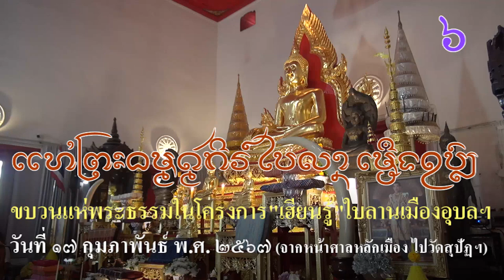แห่ใบลาน "เฮียนฮู้" ใบลานเมืองอุบล สืบฮอยตา วาฮอยปู่ ฟื้นฟูฮอยธรรม # 6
โครงการ "เฮียนฮู้" ใบลานเมืองอุบล สืบฮอยตา วาฮอยปู่ ฟื้นฟูฮอยธรรม
น้อมนำพระราชศรัทธา ๗๒ พรรษา เทิดไท้องค์ราชัน
ณ วัดสุปัฏนาราม วรวิหาร และวัดหลวง ตำบลในเมือง อำเภอเมือง จังหวัดอุบลราชธานี

เวลา ๐๗.๓๐ น. - ผู้ร่วมขบวนพร้อมกันที่บริเวณถนนศรีณรงค์หน้าศาลหลักเมือง
เวลา ๐๘.๐๐ น.  - พระวิบูลย์ธรรมาภรณ์ (ชาย ชาคโร) เจ้าอาวาสวัดสุปัฏนารามวรวิหาร
                           ที่ปรึกษาเจ้าคณะอำเภอเขื่องใน (ธรรมยุต) ถวายเครื่องสักการะ
                           รูปเหมือนพระอุบาลีคุณูปมาจารย์ (จันทร์ สิริจันโท) และสมเด็จพระมหาวีรวงศ์ (อ้วน ติสโส)

เวลา ๐๘.๓๐ น.  - เคลื่อนขบวนจากหน้าศาลหลักเมือง เลี้ยวซ้ายเข้าถนนอุปราช ผ่านหน้าวัดศรีอุบลรัตนาราม
                           เข้าสู่วงเวียนน้ำพุ เลี้ยวชวาเข้าสู่ถนนพรหมเทพ แล้วตรงเข้าสู่วัดสุปัฎนาราม วรวิหาร
                           จากนั้นเวียนประทักษิณรอบพระอุโบสถ ๓ รอบ แล้วขึ้นสู่พระอุโบสถ

เวลา ๐๙.๓๐ น.   - ผู้ว่าราชการจังหวัดอุบลราชธานี จุดธูปเทียนบูชาพระรัตนตรัย
                        - พิธีกรอาราธนาศีล พระวิบูลธรรมาภรณ์ เจ้าอาวาสวัดสุปัฏนารามวรวิหาร ให้ศีล
                        - ผู้ว่าราชการจังหวัดอุบลราชธานี จุดเทียนส่องธรรม
                        - พิธีกรอาราธนาธรรม
                        - พระวิบูลธรรมาภรณ์ เจ้าอาวาสวัดสุปัฏนาราม วรวิหาร แสดงพระธรรมเทศนา ๑ กัณฑ์
                        - พิธีกรนำขอขมาพระธรรมคัมภีร์ กล่าวคำถวายผ้าห่อพระคัมภีร์ และตู้พระคัมภีร์
                        - ผู้ว่าราชการจังหวัดอุบลราชธานี และ หัวหน้าส่วนราชการ เป็นตัวแทนถวายพระคัมภีร์
                        - พิธีกรกล่าวนำคำถวายพระราชกุศล
                        - กรวดน้ำ รับพร
                        - ถ่ายภาพเป็นที่ระลึก
เวลา ๑๑.๓๐ น.   -เสร็จพิธี